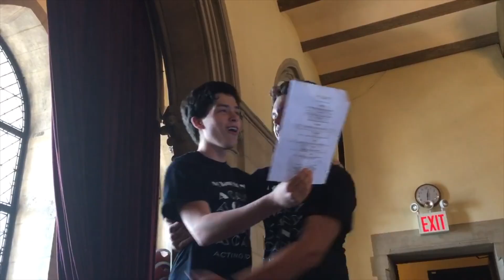A Class Act: July 2017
I said I would make this 4 months ago, but now is still better than never.